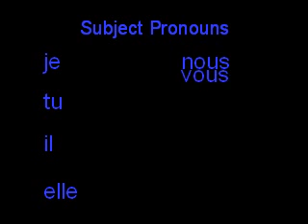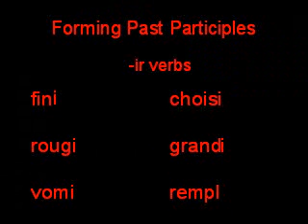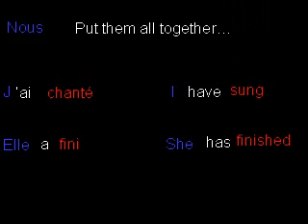The Perfect Tense with avoir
How to form the Perfect Tense in French with avoir